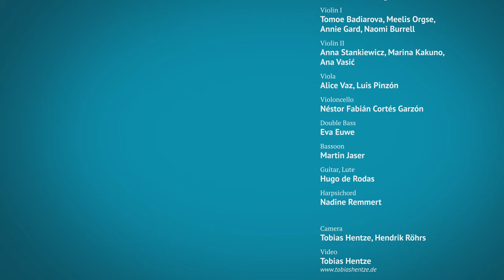A. Vivaldi: Recorder Concerto in C major, RV 443, I. [Allegro]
Solo Recorder: Dorothee Oberlinger
Violin I: Tomoe Badiarova, Meelis Orgse, Annie Gard, Naomi Burrell
Violin II: Anna Stankiewicz, Marina Kakuno, Ana Vasić
Viola: Alice Vaz, Luis Pinzón
Violoncello: Néstor Fabián Cortés Garzón
Double Bass: Eva Euwe
Bassoon: Martin Jaser
Guitar, Lute: Hugo de Rodas
Harpsichord: Nadine Remmert

Camera: Tobias Hentze, Hendrik Röhrs

Live recording in "Unser Lieben Frauen" Church, Bremen on February 13th, 2020